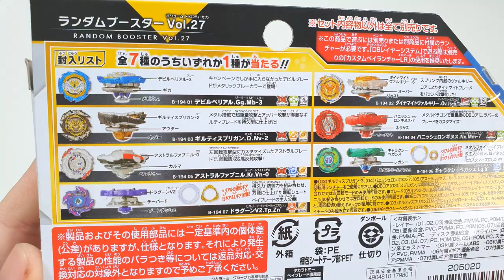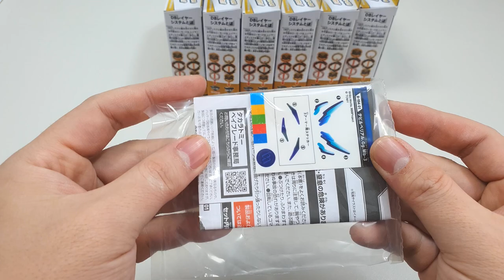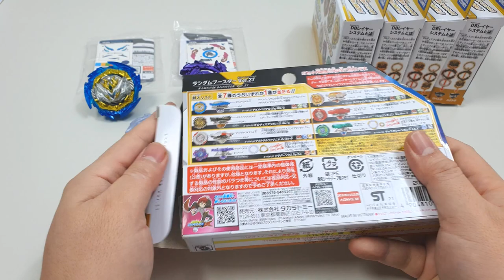【Random Booster Vol. 27 Dynamite Belial Nexus Venture (Holy King)】 Beyblade Burst DB 베이블레이드 버스트 DB